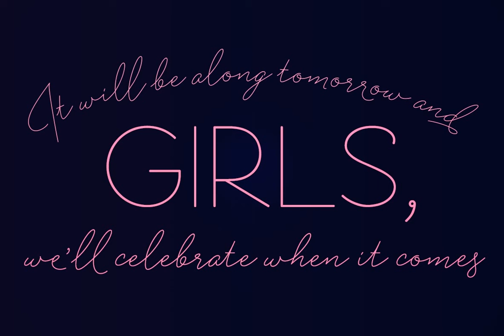Sidecar Font Download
Sidecar is an elegant monoline font family of four weights of Script and Sans. Sidecar Script and Sans are designed to play together but they also work great on their own. Sidecar Script is packed with OpenType alternates: keep Contextual Alternate...